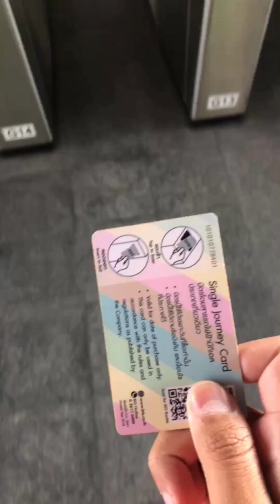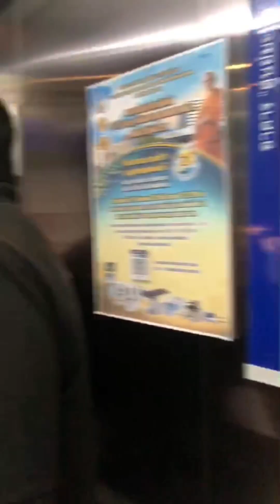video project English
member
-Nanthapong Songpracone
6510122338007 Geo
-Eakkapol Sopaouan
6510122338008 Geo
-Panyapat Thuenyunyong
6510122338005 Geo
-Jeakwan Phromduea
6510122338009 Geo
-Sirawich Wannakawee
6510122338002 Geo